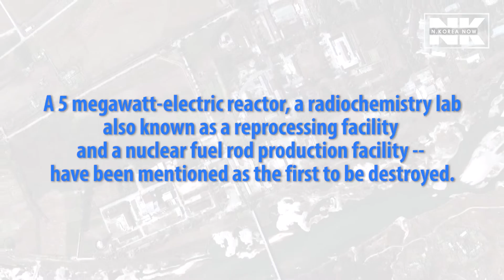What do we know about North Korea's nuclear complex?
North Korea's promise to shut down its Yongbyon nuke complex -- just how significant would that be? "Remarkable" is the answer, according to a leading American nuclear scientist.